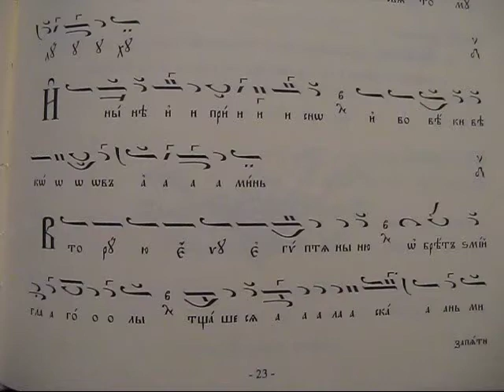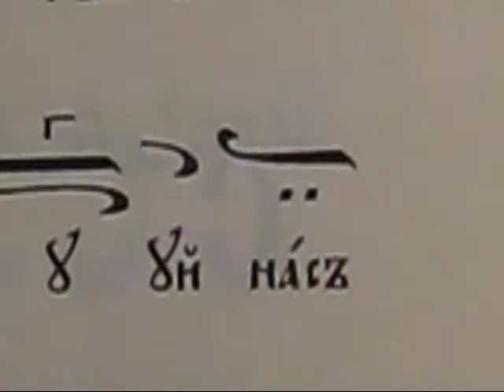Велики Понеделник на Стиховне Самогласна стихира Глас 8 Вторую Еву египтяниню